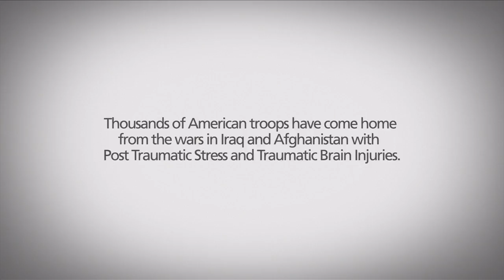USO Portraits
This video was created for the USO by Williams Whittle.